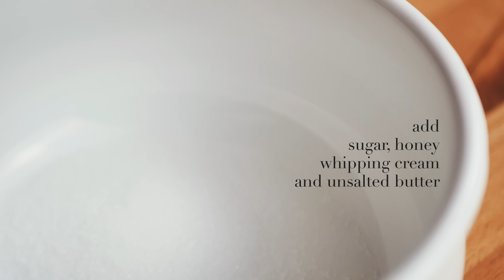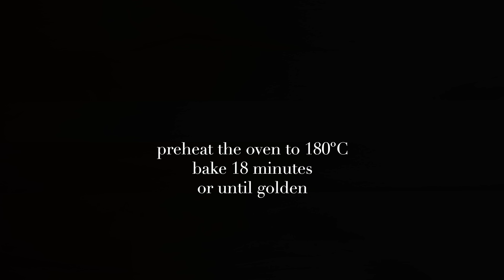[食不相瞞115] 佛羅倫丁太妃堅果餅乾的食譜與做法：與佛羅倫斯無關的佛羅倫斯餅乾，文藝復興的健康小點，愈嚼愈香 ( Florentine, Florentins Au Chocolate)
嗨！大家好，我是 Cassandre, 這次的『食不相瞞』要來分享一款做法簡單，但愈嚼愈香的法式點心：佛羅倫汀太妃堅果餅乾。

佛羅倫丁太妃杏仁餅乾，是一款不含麩質與雞蛋的法式小點心，它們非常的美味，吃起來是那種香脆卻不會太硬的口感，可以同時嚐到太妃焦糖的甜香，以及深沉的堅果氣味，還有果乾的酸甜滋味。
佛羅倫汀這個名字指的是義大利有名的城市：佛羅倫斯(Florence/佛羅倫薩)，不過這款餅乾卻不是來自義大利，而是純純正正的法式點心喔，據說是法王路易十二的王后安妮布列塔尼(Anne de Bretagne)的廚師所發明的。
這款餅乾在亞洲，通常是以變奏版的樣貌出現，就是上層是太妃焦糖堅果，下層則墊上了甜塔皮做成的餅乾，台北、日本的星巴克都曾上架過，在京都也有很多連鎖咖啡廳有賣(感覺日本人很喜歡這款餅乾)。
我們這次分享的則是純法式的做法，就是把烤好的焦糖堅果，底部再刷上苦甜巧克力，看似複雜，做起卻非常簡單，因為外型酷似珠寶盒，所以非常適合當作小禮物或節日點心，與咖啡和茶是很好的搭配。
喜歡太妃焦糖的朋友一定要做哦。😊

🇫🇷佛羅倫汀太妃堅果餅乾 怎麼作呢？
下面是 佛羅倫丁太妃杏仁餅乾 的做法與食譜：

☞ 紙模尺寸：直徑 6cm, 高 2cm
☞ 份量：可做 6~7 個餅乾

✎ 材料 Ingredients
杏仁片 50g
細砂糖 25g
蜂蜜 25g
鮮奶油 50g
無鹽奶油 12g, 切小丁不用軟化
蔓越莓果乾 25g
松子 10g
核桃 20g
72％苦甜巧克力 35g
 😘 加入糖餃子的頻道會員，支持我們繼續維持下去：
或者也可以用超級感謝來贊助我們
無論哪一種支持，都會給我們莫大的力量

✎ 做法 Instructions
1. 將核桃跟蔓越莓乾切成松子大小，不要切的太細碎，然後加入杏仁片跟松子，充份混勻
2. 小鍋中倒入細砂糖、鮮奶油、蜂蜜跟奶油 (butter)，以小火慢慢加熱至所有材料都溶解，期間要不停的攪拌，沸騰後使用溫度計測溫，煮到 116~118C 就可以關火，若沒有溫度計可以在沸騰後繼續熱煮約 3~5 分鐘，端看份量跟爐火的大小，最理想還是用溫度計測溫
3. 加入混合好的堅果跟果乾，輕輕拌勻，儘可能讓所有的材料都包裏上太妃焦糖醬
4. 將焦糖堅果均勻地鋪平在紙模裡
5. 烤箱預熱 180C, 烘烤 18 分鐘，或烤到金黃的琥珀色，出爐後在陳架上放涼，再送至冰箱冷藏半小時
6. 先把餅乾脫模，接著融化巧克力，用刷子沾巧克力，並塗在餅乾的底部，再放在鋪有烘焙紙或矽膠去的平盤上，最後送進冰箱冷藏至巧克力完全變硬
📍保存方式：使用密封容器，底部鋪上烘焙紙，將餅乾單層排列，如果要放兩層，之間要用烘焙紙隔開。然後可以將它們存放在室溫、冰箱。
影片章節 ：
00:00 開場
00:30 食材介紹
01:19 前置準備
04:08 如何製作佛羅倫丁太妃焦糖醬
04:56 製作佛羅倫丁餅乾麵團
06:54 烘烤佛羅倫丁餅乾烤溫與烤箱設置、出爐後處理
08:30 製作巧克力醬，裝飾於餅乾底部
10:59 製作法式佛羅倫丁餅乾技巧分享與注意事項